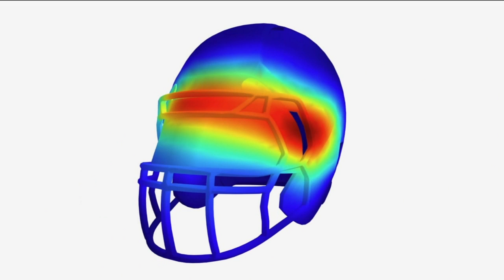UW-Madison partners with NFL on concussion study using high-tech mouth guards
All UW-Madison football players wear mouth guards, but unlike ordinary mouth guards, 40 Badgers players are wearing ones that have special sensors inside.